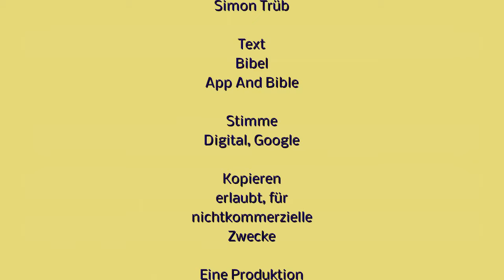Bahasa Indonesia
In diesem Kurzfilm wird das Wiederkommen des HERRN JESUS nach 1. Thessalonicher 4,13 bis 5,28 vorgelesen. Der prophetische Text stammt aus der Bibel. Auf der Webseite froh.one kann man diesen Text in 12 Sprachen dieser Welt wählen. Aktuell: Bahasa Indonesia.